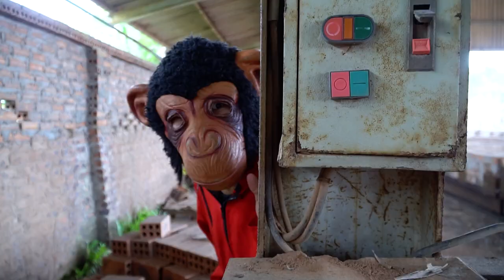GUGU Nerf War : Warriors CID Dragon Nerf Guns Fight Criminal Group Worin Mask Rise Of Oppression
Nerf Guns Warrior meets Squid Game Soldier! DESTROY all and WIN the battle!
Good luck!

About us: Gugu Nerf War is the Nerf Guns video game channel, use Nerf Guns to attack the enemy. Nerf real life strategy game of young people. We customize and mod all of our Nerf Guns just for our videos, which are inspired by video games, movies.